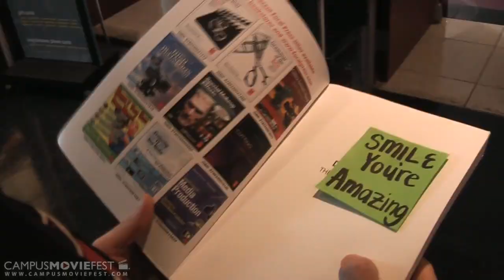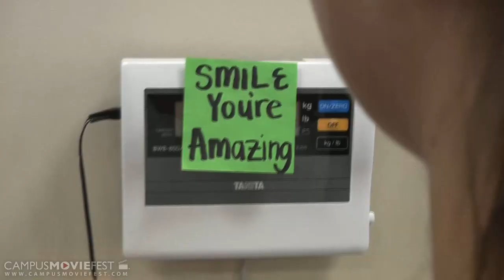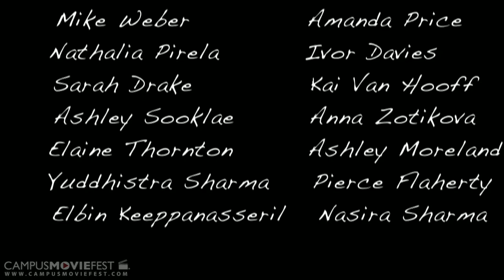Kindness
"Too often we underestimate the power of a touch, a smile, a kind word, a listening ear, an honest compliment, or the smallest act of caring, all of which have the potential to turn a life around."

Created by Finding Peace at The University of Tampa in 2010 as part of Campus MovieFest, the world's largest student film festival.

Kindness Cast & Crew :
Chelsea Michelson - Captain
with
Elaine Thornton